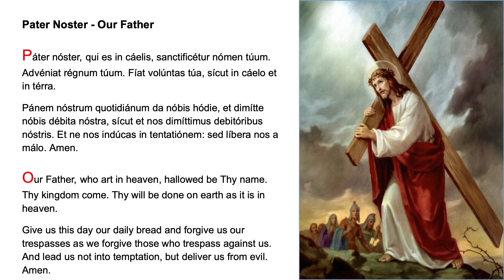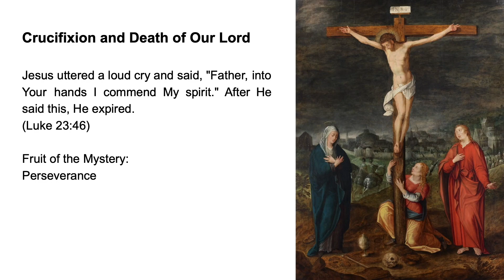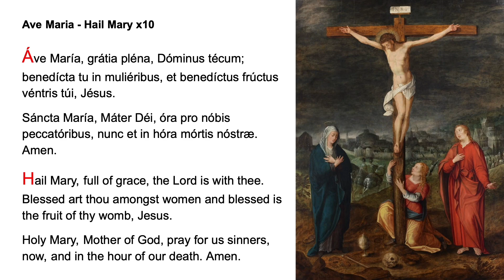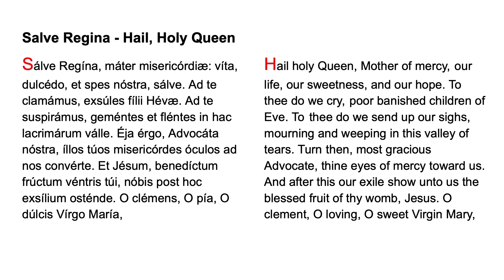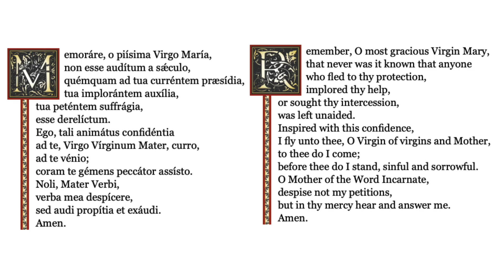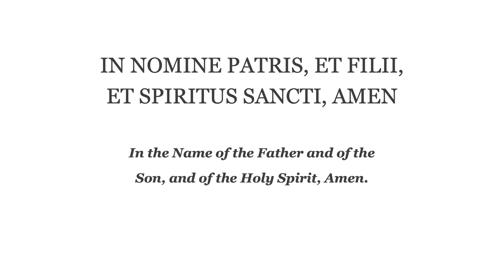❤️ Evening Prayer Fr Lasance + Rosary in Latin Sorrowful Mysteries ❤️